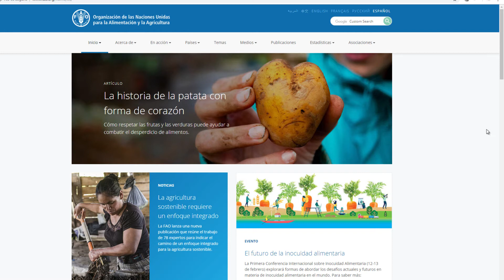'El Día Mundial de las Legumbres' reivindica su papel en una dieta sana y equilibrada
El consumo de legumbres en España ha descendido desde los años 70 un 73%. Este es uno de los motivos por los que la ONU ha declarado el 10 de febrero como ‘Día Mundial de las Legumbres’ para reivindicar la importancia de este superalimento en nuestra dieta y alertar de la necesidad de duplicar su consumo.

Para Ignacio Trueba, representante en España de la Organización de las Naciones Unidas para la Alimentación y la Agricultura (FAO), las legumbres son clave para cumplir con los objetivos de la ONU en materia de sostenibilidad y reducción del hambre en el mundo.

Las legumbres son un alimento esencial para una dieta sana y equilibrada y con las nuevas tendencias culinarias, además de los platos tradicionales, las encontramos en ensaladas, salsas, hamburguesas y batidos.

Esta iniciativa pretende afrontar el reto de reintroducir en nuestra alimentación un alimento esencial como son las legumbres para nuestra salud y para la sostenibilidad del planeta.